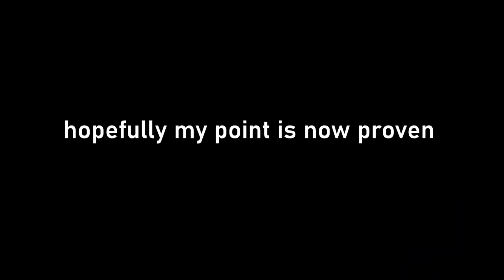proof that timehitting is NOT a skill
only somewhat skillful on mobile and controller.

lol